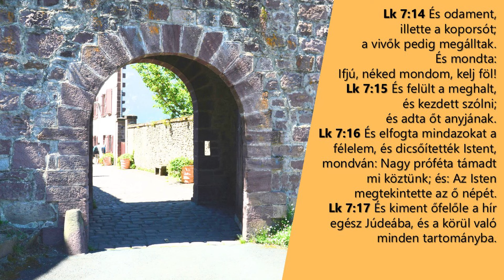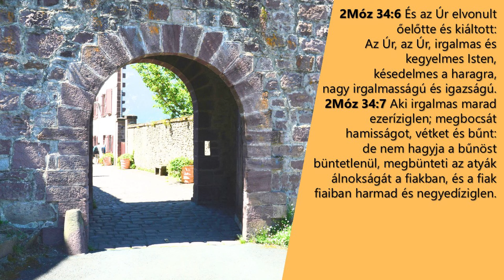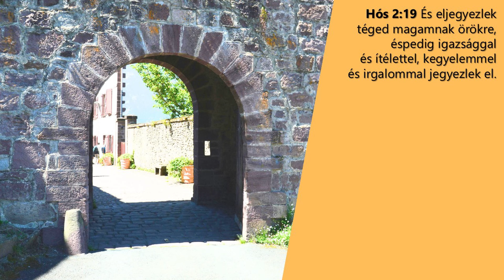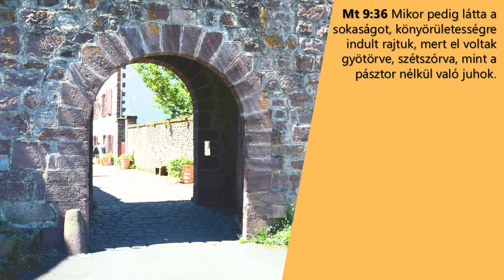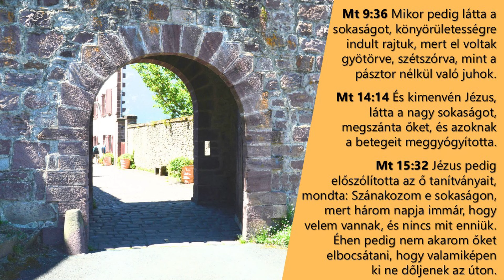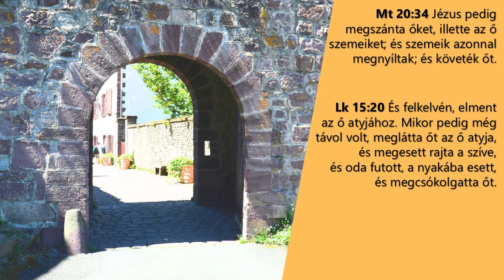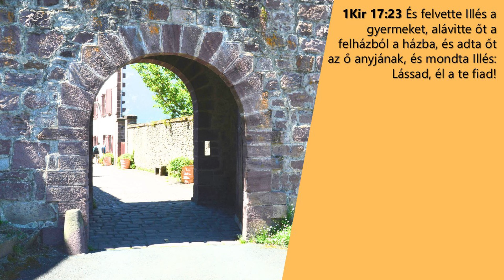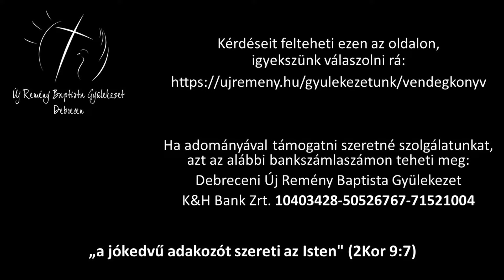Szarka János - Találkozás Nain kapujában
Alapige: Lukács 7,11-17.
Elhangzott: 2024. augusztus 25.